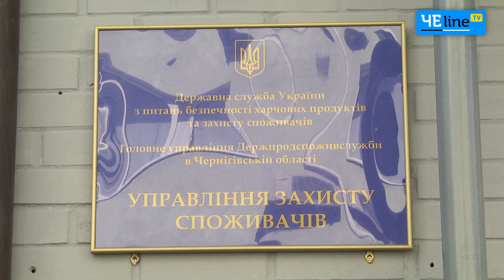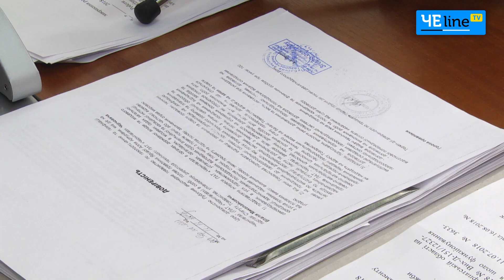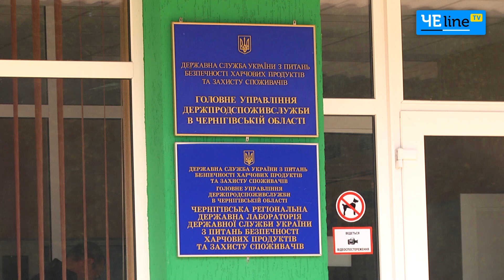«Вел себя по-хамски. Назвался Дедом Морозом», – конфликт в строительном магазине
Как потребителю себя защитить